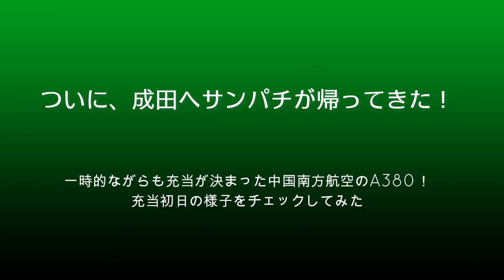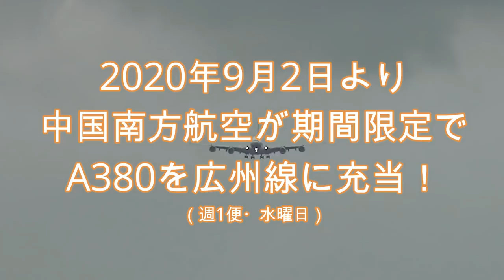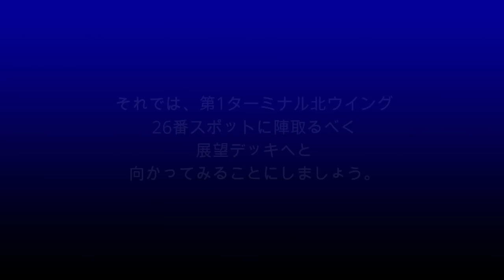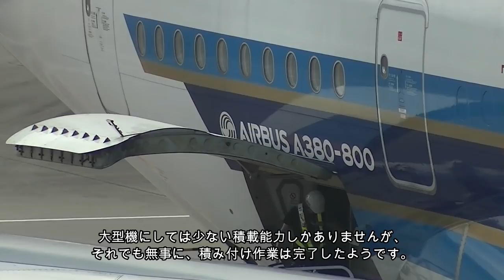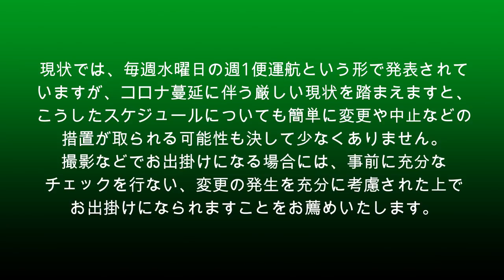【成田空港】超巨大機エアバスA380、ついに成田路線復活！初飛来となった中国南方航空のサンパチを、到着から出発まで成田でじっくり追ってみた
全世界を覆い尽くしたコロナの猛威によって大きなダメージを受けた航空旅客輸送網は、未だ回復の兆しが見つけきれないまま、大変厳しい状況にあえいでいます。そのような中、大量輸送の象徴でもあったエアバスA380は、その活躍する姿すら見ることが難しくなっているというのが実情です。
今年の初めまでは1日6社7便ものA380運航便が存在していた成田でも、翼を休め続ける2機のANAカメさんがたまに整備関連の遊覧飛行を実施する以外、ほぼ絶滅状態にあると言ってもよく、仮にコロナの動きが無事に終息したとしても、果たして何社のサンパチが戻って来てくれるのか、本当に心配な状況であるといってよいでしょう。
そんな状況の中、突然発表されたチャイナサザンによるA380広州線充当！どう考えてもそこまでの旅客需要はなく、貨物輸送の観点から見てもA380の充当は決して効率的ではないことから、こうした発表自体、訝しがる声も出ていましたが、2020年9月2日、当初の発表通り、無事に成田へと姿を見せてくれました。本当に久しぶりの、成田における国際線充当ということになりますし、ファンにとっても、これほど嬉しいことはございません。
そこで今回は、このサザンA380初飛来を、到着から出発まで徹底的に追ってみることにしました。中国南方航空は第1ターミナル北ウイングを使用するエアラインのため、A380に対応している26番スポットに入ってくれれば、ターンアラウンドの様子をじっくりと眺めることができるからです。少々長い動画になってしまいましたが、この動画では、着陸や離陸のシーンはもちろんのこと、機体各部の映像や地上支援の様子などもできるだけ細かく収録させていただきました。「旅客航空需要復活の象徴」ともいうべきA380の復活・・・。もちろん、まだまだ道のりは平坦ではありませんが、今回の充当が1つの”兆し”になることを信じ、ぜひともお楽しみいただけますれば幸いでございます。

なお「BGMがうるさいのでイヤだ！」というご意見もございますことから、今回もBGMカット版を別にご用意させていただきました（今回のBGMカット版につきましては、一部、無音状態の素材がございます）。BGMがお嫌いな方は、どうぞそちらの方をご利用下さいませ。